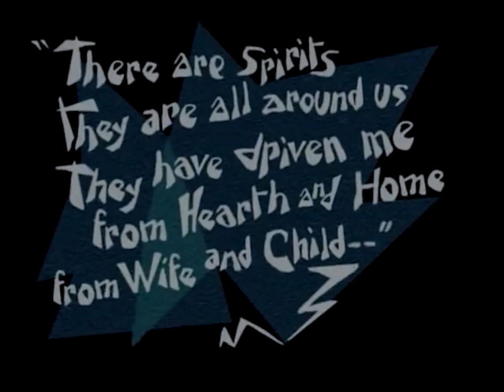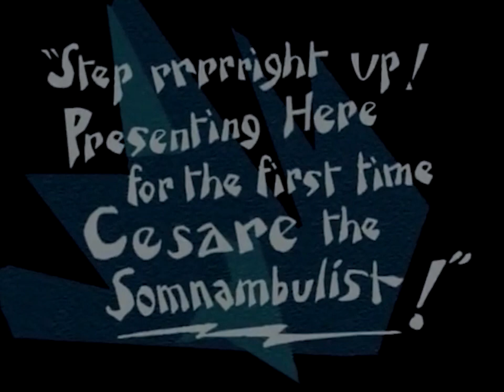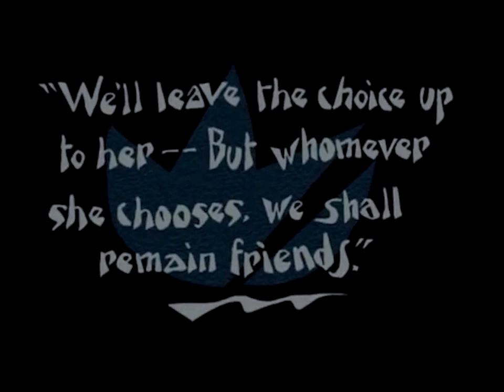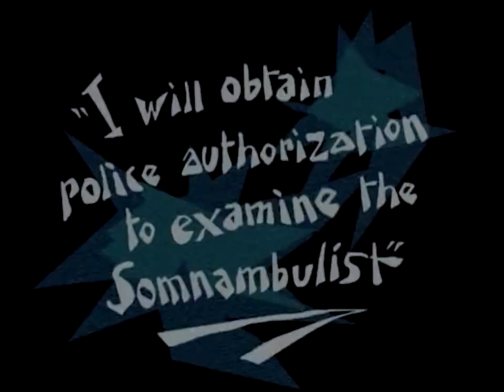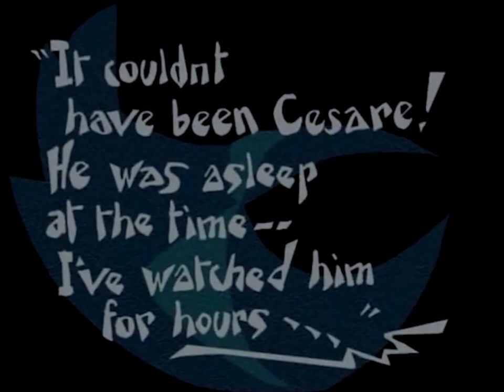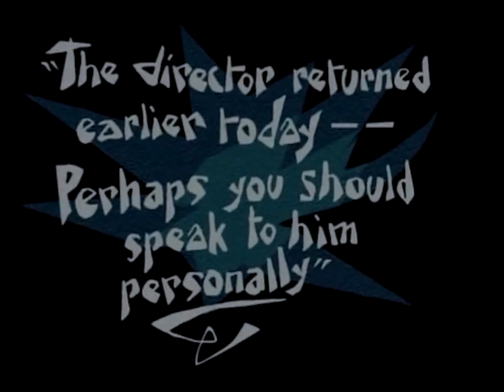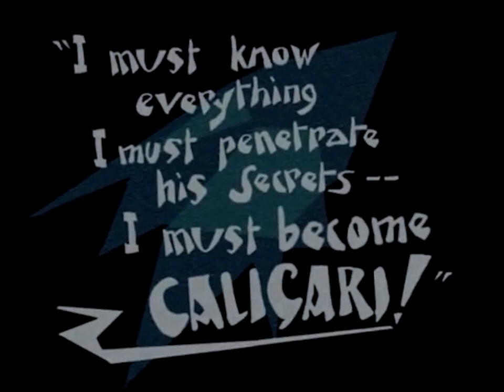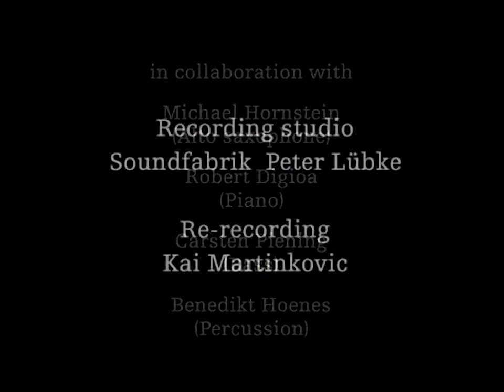Interiors: The Cabinet of Dr. Caligari (Gearheart Music Tribute)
Original music for a personal favorite: The Cabinet of Dr. Caligari

Music made using Soundtrap and Adobe Premiere Pro.

End credits are for an alternatively scored version of the film.

Electronic/Strings/Percussion

1. Stranger Still 0:13
2. Day Walking 7:14
3. The Somnambulist's Prophecy 15:45
4. All That's Left of Him 24:58
5. Suspicion 32:03
6. After the Funeral 39:35
7. I've Lived Your Defeat 52:32
8. Sometimes Triumphant 1:07:22